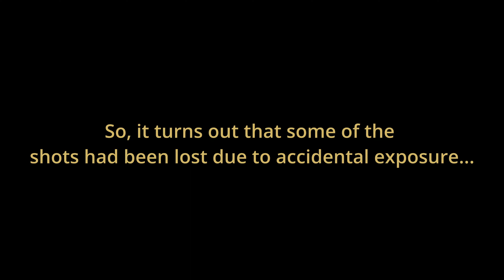Shooting With a Dingy Old Couch That We Found | EP.2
Join us a we (try to) shoot in a dusty old garage with a old couch we found down the way in an alley. We tried our best not to cock it up...